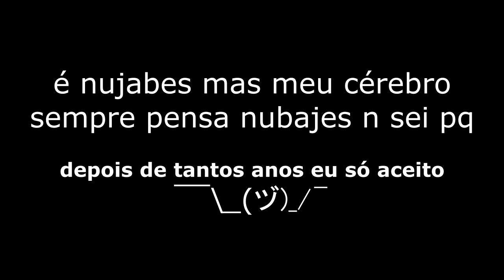SNIPER SAMURAI (Kodachis Duplas Modern Warfare)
Mais um video de call of duty modern warfare: warzone, dessa vez jogando com as Kodachis Duplas ou dual katanas + ax-50 na mesma classe.
Foi nice trocar ideia sobre samurai chanploo e mandar uns quickscopes

musicas do video:
Ljones, Day 29 - Ikaw
lo-fi tybe beat - clockwork